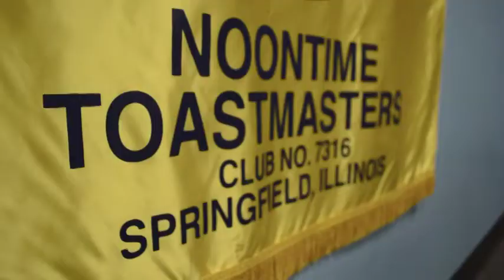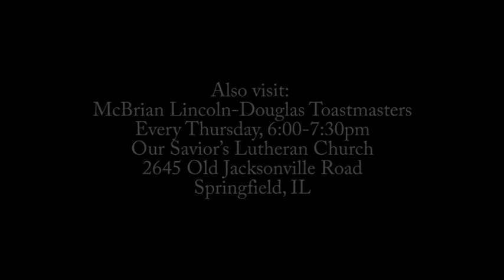Noontime Toastmasters - Springfield, IL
Noontime Toastmasters Club 7316 - Springfield, Illinois

Club Meetings Every Monday, Noon - 1pm
Laurel United Methodist Church
3rd Floor
631 South Grande Ave. West
Springfield, IL